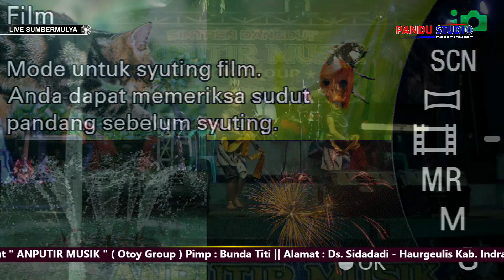TARI SERIPMI || SINTREN DANGDUT ANPUTIR MUSIK || EDISI 2022